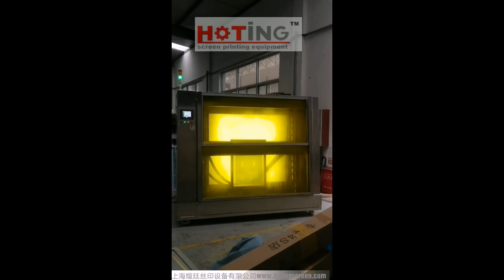Auto screen rinsing machine, eco rinse machine, screen washing machine, developing machine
Automatic screen rinsing machine series suitable for high precision screen emulsion washing, screen image developing and water based chemical cleaning with below specification:

(1) This device is easy to operate by a touch screen panel to make operation simple.
(2) Using frequency inverter to control water and adjust pressure which makes more stable and reliable performance.
(3) Using PLC for internal data processing, can be set and stored 20 groups parameters, when you need to use one of them, just call up the parameter group number, then the corresponding parameter would come up which make operation much more convenient to use.
(4)The main parts use famous international brands to make the device more stable performance. The machine body made of high quality 304 stainless steel, corrosion resistance, and make the body more firmly and beautiful.

Feature:
(1) Double-sided synchronous spraying.
(2) Internal stainless steel, non-corrosive, excellent durability.
(3) To adjust the pressure according to different network version of the species.
(4) Use filtration cycle to save water.
(5) The pressure of the standard operating instructions is simple.
(6) Using mixed air knife to shorten the drying time.

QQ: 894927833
Skype: hotingscreenprinting03